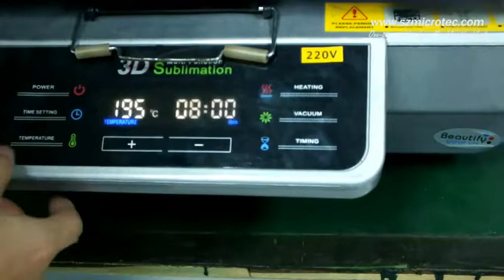How to transfer 3D sublimation wireless mouse on 3D Vacumm Machine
These Sublimation 3D Wireless Mouse will be supplied Black, White, Red, Yellow, Blue, Green, Pink and Purple color.
Directly Printing on the mouse, transfer with 3D Vacuum Machine.